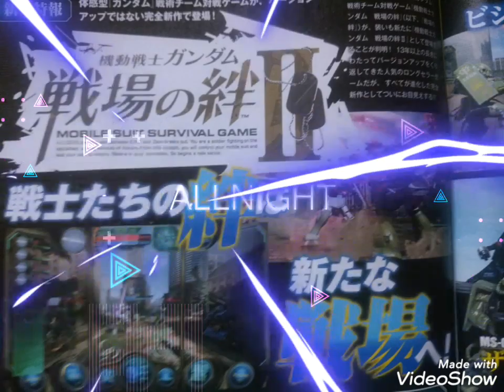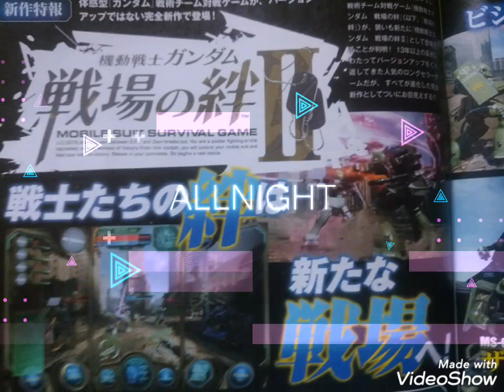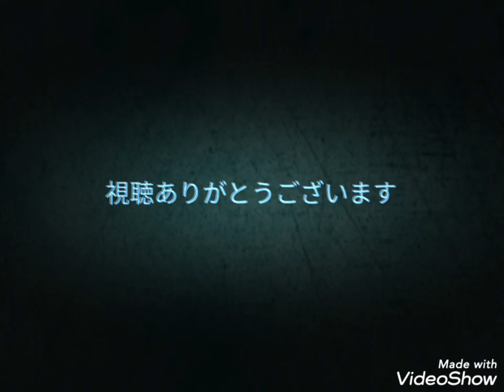機動戦士ガンダム戦場の絆Ⅱ 戦士たちの絆は新たな戦場へ!